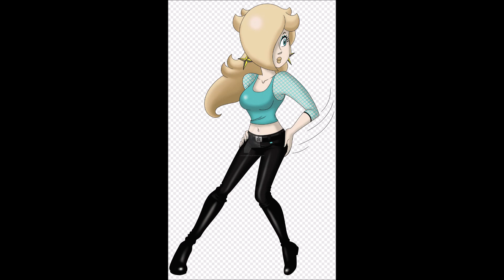Rosalina is not my enemy